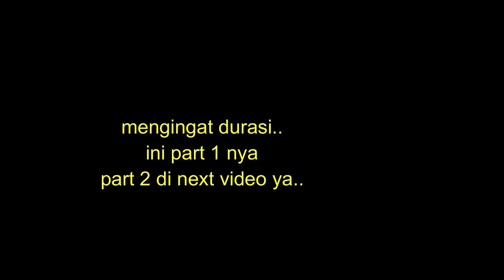JANGAN HERAN KARENA INI MINI TRAIL 2WD 2X2 // HIBURAN MENUNGGU BUKA PUASA.. // rimbono homestay